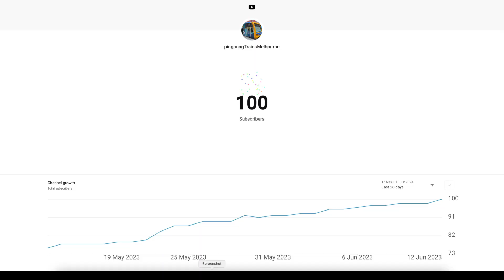Thanks for 100 SUBSCRIBERS!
OMG WE MADE IT!